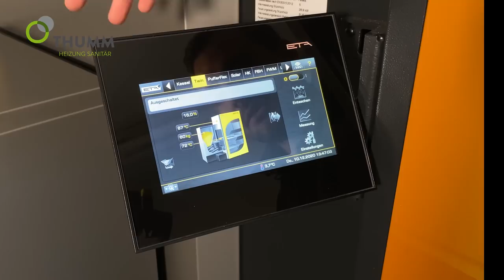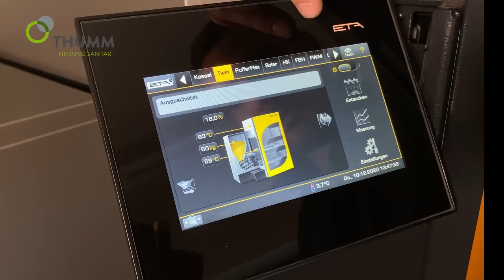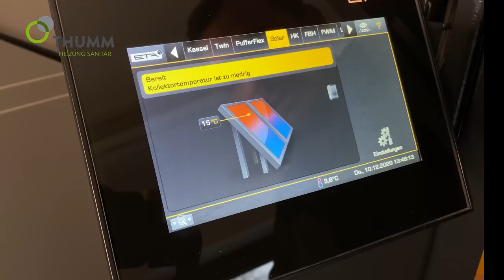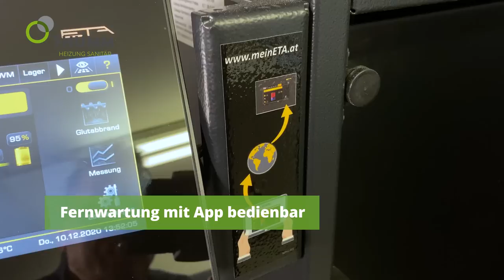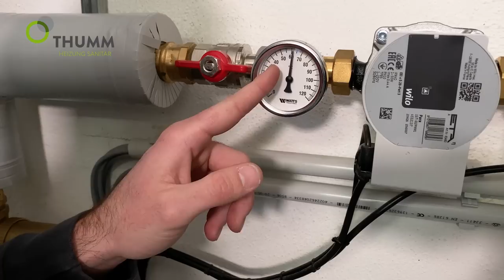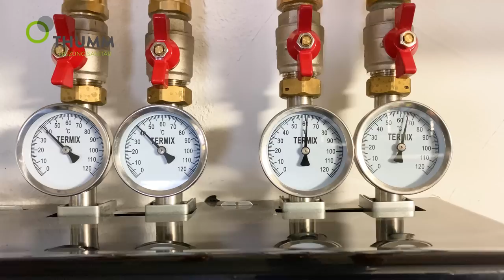Gut informiert: So funktioniert der Kombikessel Scheitholz/ Pellets ETA SH Twin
Sebastian Thumm, der Heizungs-Profi aus Plüderhausen, erklärt Ihnen alles über die ETA SH Twin Scheitholz/ Pellets.  Sie erfahren, welche Komponenten dazu gehören, wie die Heizung funktioniert, wie Sie sie steuern können und wie der Pellettransport vom Silo bis in den Brennraum funktioniert.
Für eine noch höhere Effizienz wurde eine Bosch Solarthermieanlage nahtlos ins System integriert.

0:00 Anfang
0:21 Scheitholzkessel 30 kW und Pelleteinheit 26 kW
1:00 Funktion Scheitzholzkessel
3:23 Funktion Pelleteinheit
4:50 Pelleteinheit Bauteile
5:36 Wartung - Gute Zugänglichkeit
6:15 ETA Display - Intuitive Touch-Regelung
9:40 Nachfüllstation
10:14 Thermische Ablaufsicherung
10:44 Kesselsicherung - Sicherheitsventil
11:08 Mikroblasenabscheider
11:30 Lambdasonde
12:00 Magnetit-Abscheider
12:16 Rücklaufanheber
12:30 Verbraucher - ETA Heizkreismodul
13:55 Fußbodenheizung (30 Jahre alt ) - Systemtrennung, Wärmetauscher
15:34 ETA Mischerkreismodul - Bauteile Innenansicht
16:09 ETA Frischwassermodul
17:00 Ausdehnungsgefäß
17:25 Gewölbekeller mit Pufferspeicher ( 2200 L ) und Pelletsilo
18:22 Anfahrentlastung - Umschaltmischer
18:55 Pelletlagerung - Füllleitung
18:26 ETA Pellet- Sacksilo
20:02 Schnecke - Pellet Absaugung
20:43 Eigenleistung Kunde
21:06 ETA Solarschichtmodul - Photovoltaik Wärmeübertragung
22:00 Drei Wärmetauscher - Systemtrennung
22:36 Bosch Solarthermieanlage 10 m²
22:58 Kombination Solaranlage mit Holzheizung
23:25 Montage am Sockel des Hauses
24:00 Außenaufnahme - Scheitholz nachhaltig herstellen

Wir unterstützen Sie in ganz Deutschland bei Ihrer Heizung!